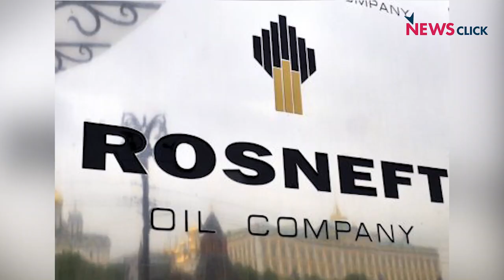BPCL Divestment: Who Benefits?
Finance Minister Nirmala Sitaraman's recent announcement on divesting two state-run companies, Air India and BPCL has created a furore. The decision would help the government meet its divestment target of Rs 1 lakh crore in the current fiscal year. With the Reliance Industries expected to play a role in the deal, the question arises that will Reliance become the ultimate beneficiary of the deal?